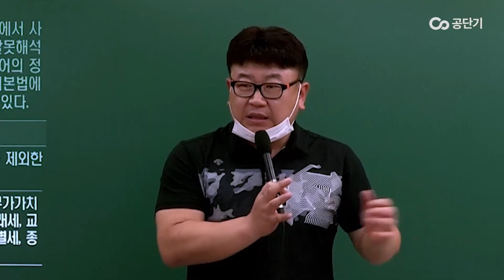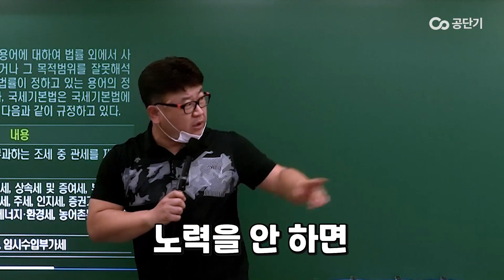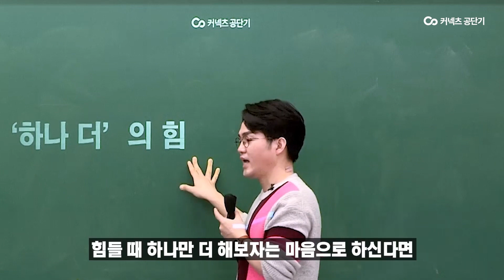공부하기 너무 싫어질 때 보세요! | 수험생이 가져야 할 올바른 공부 자세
하락되는 집중력과 회복되지 않는 열의
여러분은 슬럼프가 찾아오면 어떻게 극복하고 계시나요?

진욱쌤과 형재쌤의 공시생 뼈 때리는 동기부여 영상으로
초심유지 한 번 하고 가실게요~!

* 2023 이진욱 다이어트 세법 올인원 1단계 (국세기본법, 국세징수법, 부가가치세법)

* 더 많은 정보를 얻고 싶다면?
형재쌤 교수 홈 방문하기!